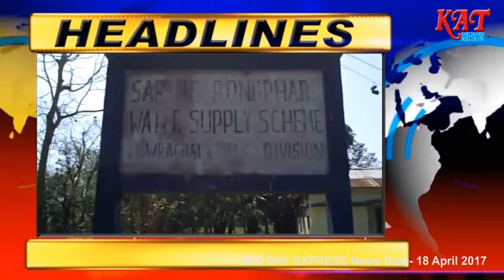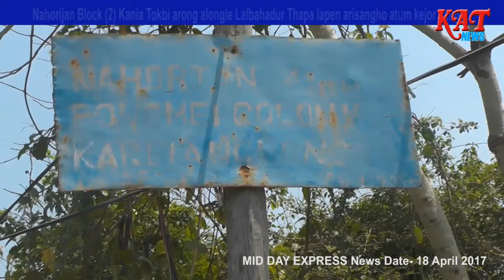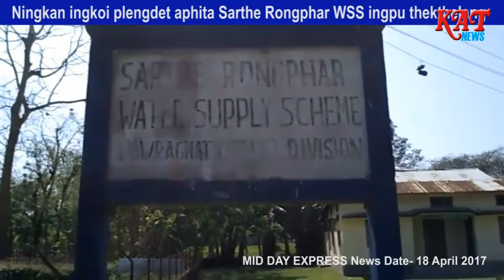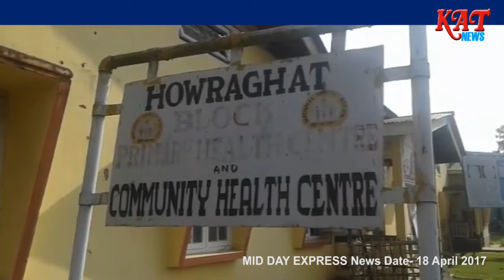KAT NEWS MID DAY EXPRESS 18-4-2017